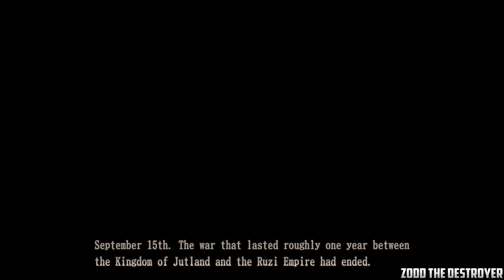Valkyria Revolution : Playthrough : Part 122 : How To Kill Brunhilde...Again